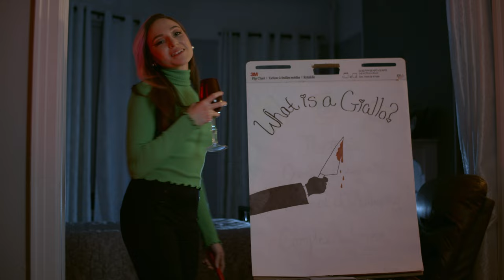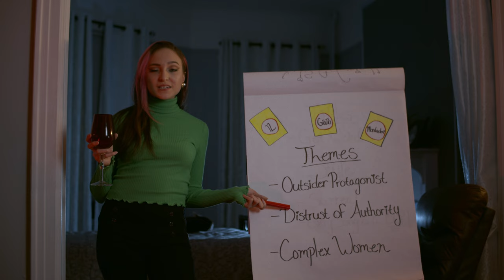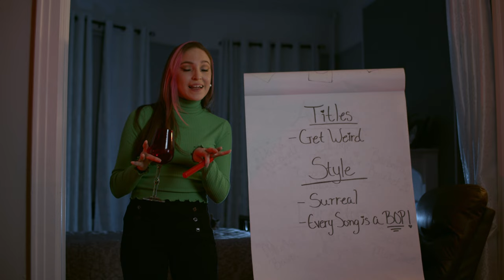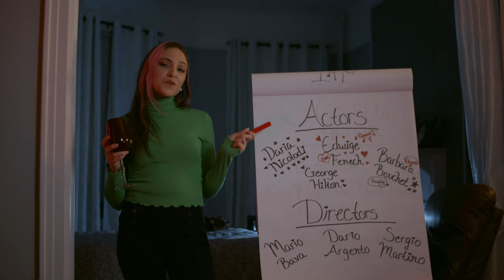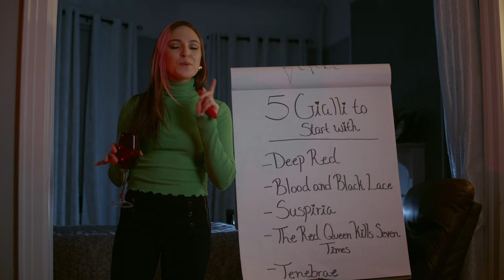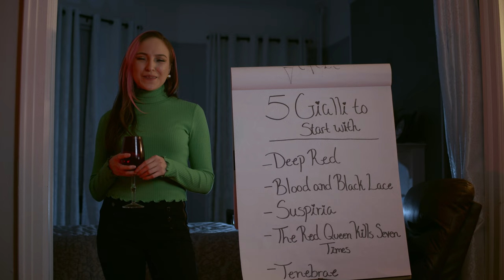An Introduction To Giallo + 5 Films To Start With! | Sweet ‘N Spooky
Y'all, I am OFFICIALLY in my Giallo Era, so let's get into it!

Thanks so much for the support & love.

Any kind of support and love from you all means so much and is greatly appreciated so thank you so much for being here. xoxo